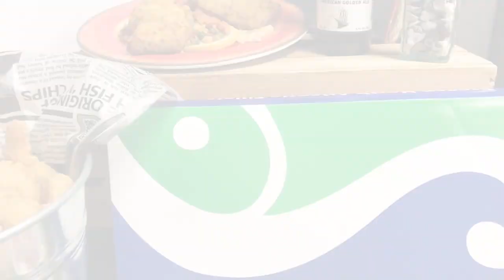High Liner Food PFG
Simon from Acosta Foodservice New England goes over the leader in processed and unprocessed frozen seafood, High Liner Foods.